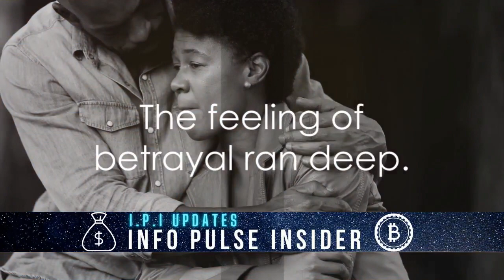Non profit loses $100 MILLION from trust for people with special needs Injury Compensation Insurance